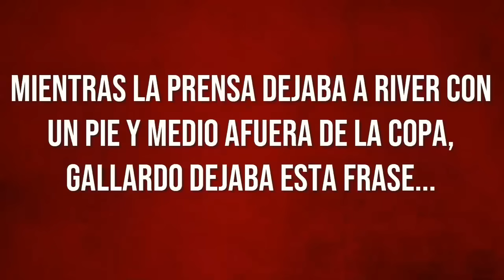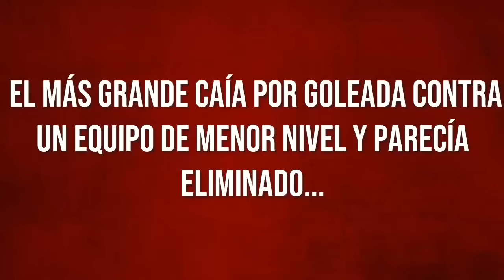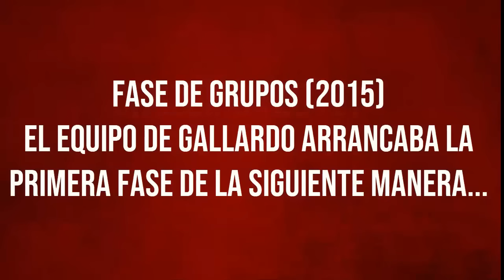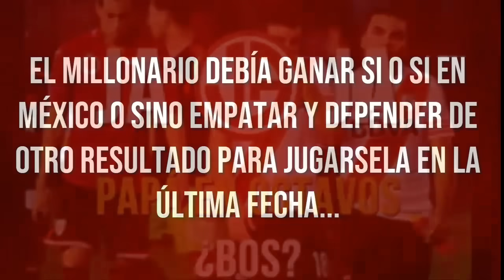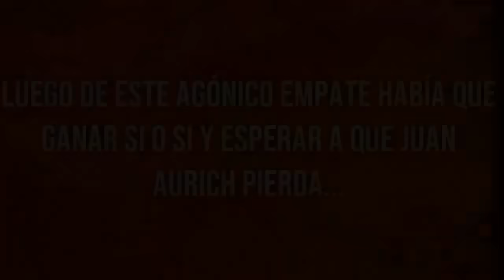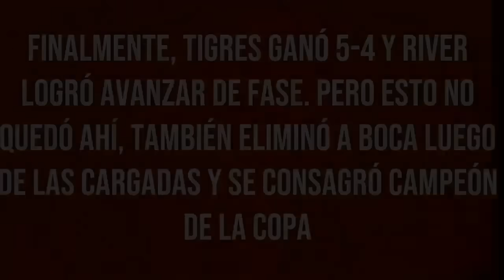5 veces que River sorprendió al mundo entero